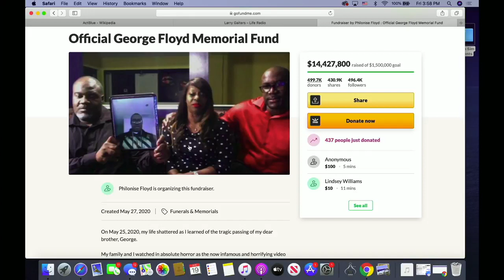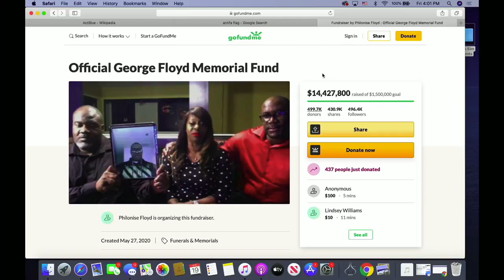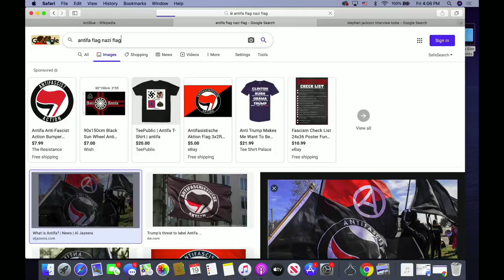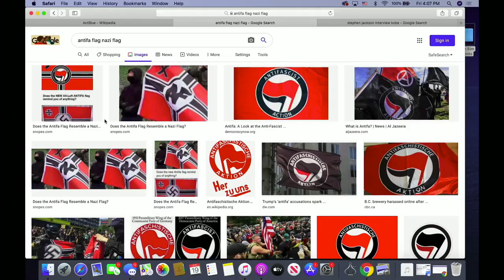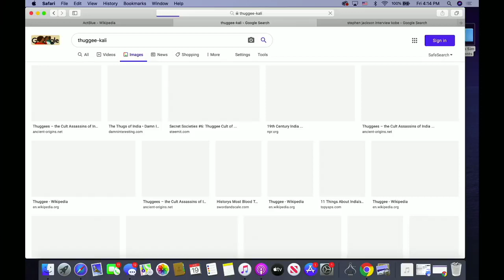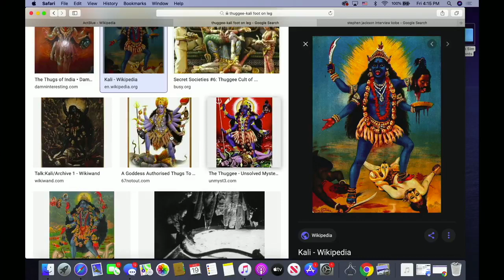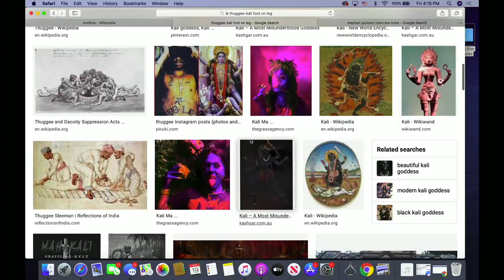TFH#329 The Thuggee's Cult Of Assassins With Bishop Larry Gaiters